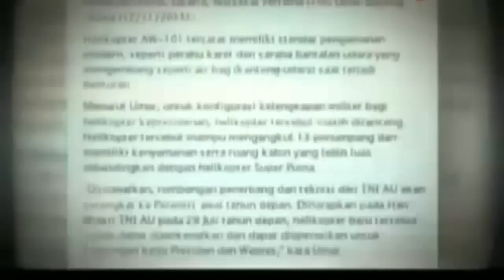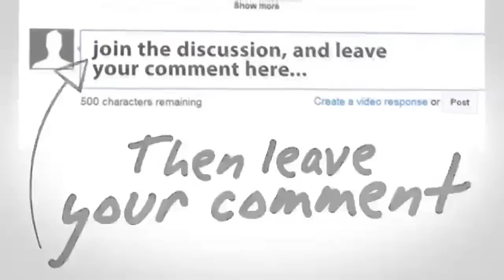Akhirnya Presiden Jokowi Pilih Beli Helikopter Mewah AW 101 ~ Berita Hari Ini 4 Desember 2015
Seputar Indonesia Pagi 4 Desember 2015
Seputar Indonesia Malam 4 Desember 2015
Apa Kabar Indonesia Pagi 4 Desember 2015
Apa Kabar Indonesia Malam 4 Desember 2015
Berita Terbaru Hari Ini Tv One 4 Desember 2015
Berita Terbaru Tv One 4 Desember 2015

Gosip Artis, Gosip Artis, Gosip Artis,Gosip Artis, Gosip Artis, Gosip Artis,

Gosip Artis 4 Desember 2015,

Gosip Artis Hari Ini,Gosip Artis Hari Ini,Gosip Artis Hari Ini,Gosip Artis Hari Ini,
Gosip Artis Hari Ini 4 Desember 2015,
Gosip 4 Desember 2015,

Viva News.com
Berita Viva News
Redaksi Trans7
Redaksi Trans
Berita Terbaru Hari Ini 4 Desember 2015
Redaksi Pagi 4 Desember 2015
Redaksi Siang 4 Desember 2015
Redaksi Malam 4 Desember 2015
Hitam Putih
Hitam Putih Trans7
Hitam Putih 4 Desember 2015
Hitam Putih Terbaru 2015
jokowi jk
berita terbaru hari ini di metro tv 4 Desember 2015
berita terbaru hari ini di sctv 4 Desember 2015
berita terbaru hari ini gaza 4 Desember 2015
berita terbaru hari ini palestina 4 Desember 2015
berita terbaru hari ini jokowi 4 Desember 2015

berita Terbaru 4 Desember 2015,
berita Hari Ini 4 Desember 2015,
berita terkini 4 Desember 2015,
berita terkini tv one hari ini 4 Desember 2015
berita terkini metro tv hari ini 4 Desember 2015
berita terkini hari ini 4 Desember 2015
berita terkini jokowi 4 Desember 2015
berita terkini
berita terbaru hari ini di indonesia 4 Desember 2015
berita terbaru
berita terkini
berita
berita terbaru

Berita 4 Desember 2015, Kenaikan BBM, Jokowi, Jokowi Presiden, Joko Widodo (Politician), Berita Jokowi, Jokowi Ahok, Ahok,

Gosip 4 Oktober 2015,Gosip Artis Terbaru 4 Oktober 2015,Gosip Artis Hari Ini 4 Desember 2015,